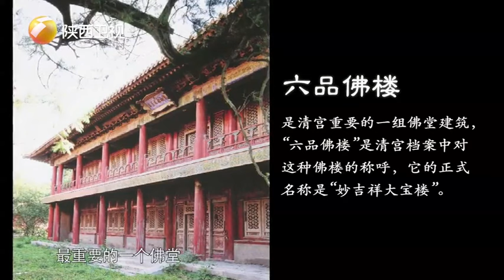这比买房子还赚！老公50万入手的佛像，专家：赚50万都是少的！！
陕西广播电视台 华山论鉴 坚持“文化电视”品性、传承优秀传统文化、传播收藏鉴赏知识，开创“华山论鉴席卷全国”海选鉴宝活动